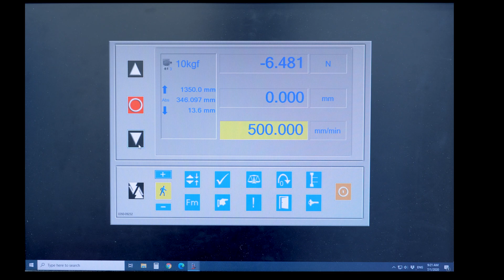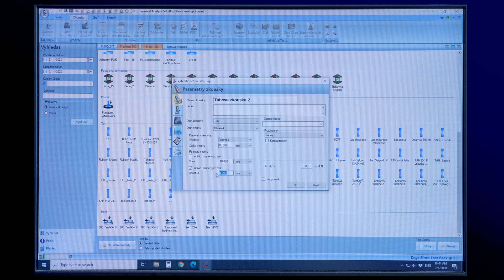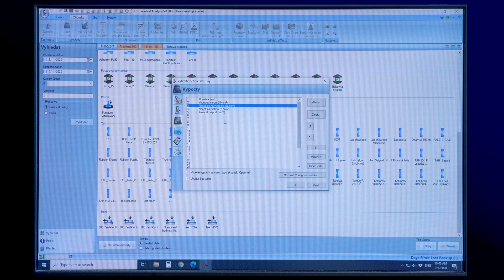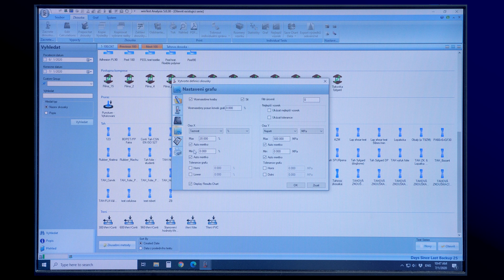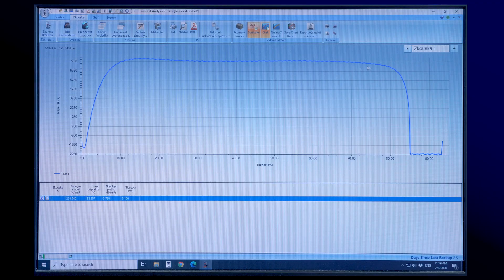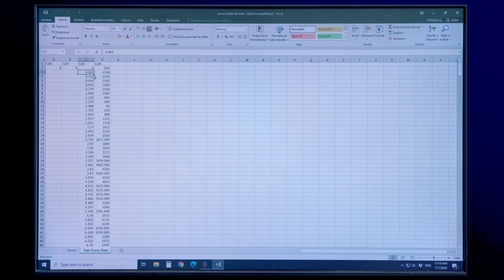Tensile Testing Machine Testometric MT350 5CT